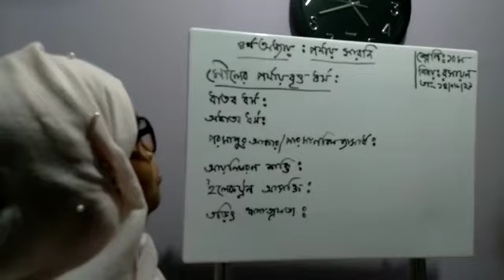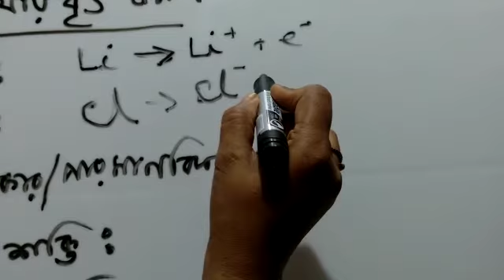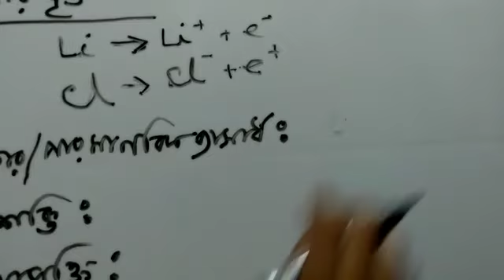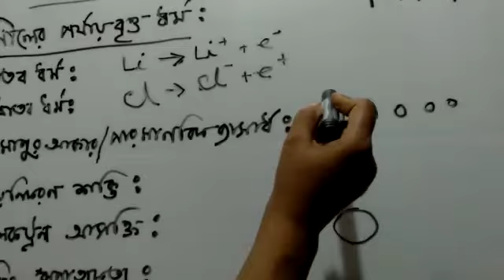শ্রেণি-১০ম, রসায়ন, চতুর্থ অধ্যায়, পর্যায় সারণি।